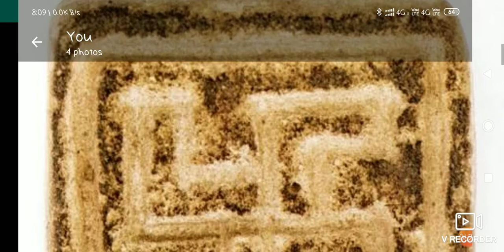हड़प्पा सभ्यता का धार्मिक जीवन।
क्लास 12, अध्याय 1, NCERT उत्तराखंड
BY विनय चौधरी।